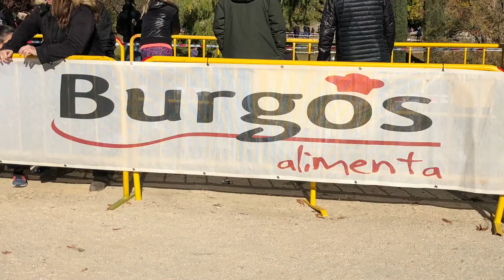Resumen élite femenina Alcobendas 2017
Triunfo de Alice Aprot segunda Trihas Gebre y tercera Ana Lozano